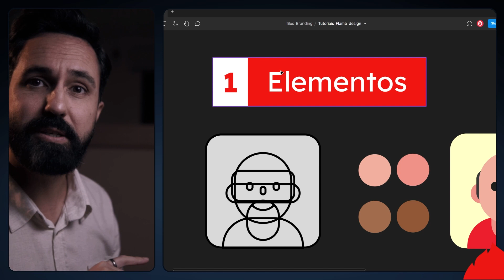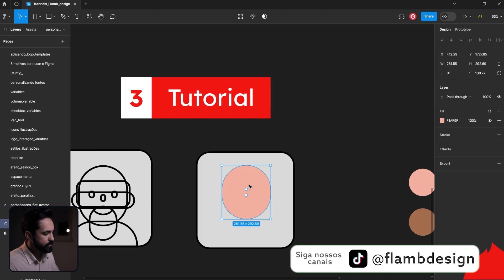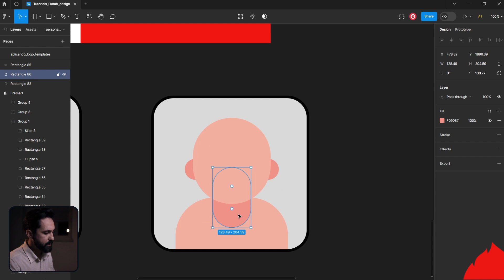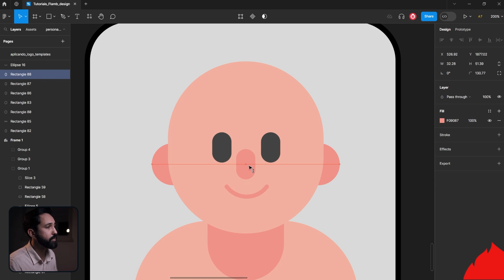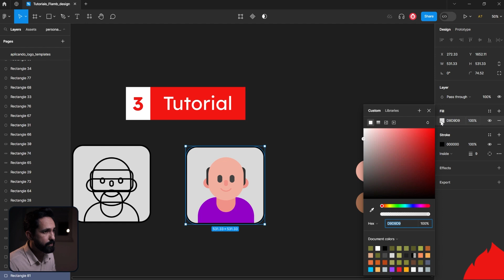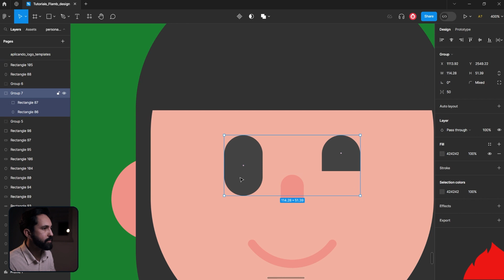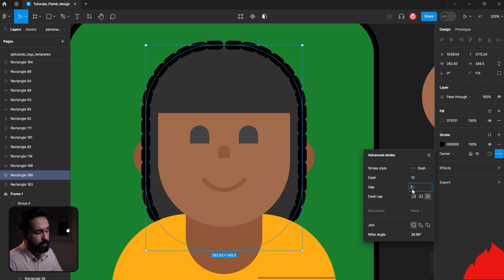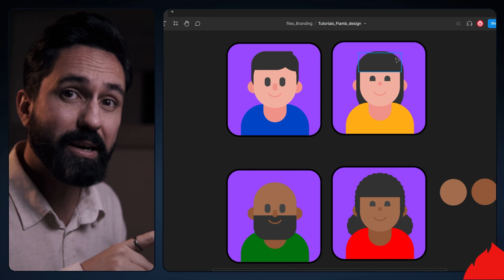Mini curso de [Personagens/avatares] no @Figma de forma simples e divertido. (ilustração, vetor).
Crie seus Próprios Avatares no Figma de Maneira Descomplicada.

00:00 Elementos para ilustração dos personagem
00:58 Criando a base do personagem
05:38 Anatomia de personagens
09:50 Personalizando avatares
16:25 Dúvido você fazer isso :)

"Desenhando Personagens com Formas Simples | Tutorial com Flávio Cordeiro

E aí, pessoal! Aqui quem fala é o Flávio Cordeiro, e hoje vou te mostrar como criar personagens incríveis usando formas simples como retângulos e círculos. A ideia é demonstrar como fazer ilustrações divertidas e cativantes de maneira fácil.

Vamos lá! Primeiro, vamos começar com um retângulo que será a base do nosso personagem. Você pode usar a ferramenta "R" para criar retângulos. Ajuste a largura e altura de acordo com o tamanho desejado.

Agora, vamos criar as partes do corpo do personagem utilizando retângulos e círculos. Por exemplo, para a cabeça, você pode usar um círculo. Para os olhos, utilize círculos menores. Lembre-se de ajustar as cores para criar as diferentes partes do corpo, como o rosto, cabelo, etc.

A anatomia pode ser uma referência interessante para dar uma noção de proporções, mas lembre-se de que estamos fazendo ilustrações, então podemos brincar com os elementos.

Para criar cabelo, podemos usar retângulos e ajustá-los de diferentes formas para criar estilos variados. O mesmo vale para roupas, acessórios e detalhes do personagem. O segredo está na criatividade!

Lembre-se de usar o recurso de alinhamento e distribuição para organizar os elementos do personagem. Você pode agrupar elementos semelhantes para facilitar o processo.

Se quiser criar diferentes personagens, basta fazer pequenas variações nos detalhes, como tamanho e formato dos olhos, nariz, boca, cabelo, entre outros.

Você pode também adicionar sombreamento para dar profundidade e volume aos elementos do seu personagem. Isso é feito ajustando os tons das cores.

O processo é bastante flexível e divertido. Você pode criar personagens masculinos, femininos, com diferentes expressões, poses e estilos. Sinta-se livre para experimentar e criar algo único.

E aí está! Você viu como é simples e criativo criar personagens usando formas básicas como retângulos e círculos. Lembre-se de que a prática é a chave para aperfeiçoar suas habilidades. Agora é a sua vez de soltar a imaginação e criar seus próprios personagens incríveis. Até a próxima e continue desenhando!"